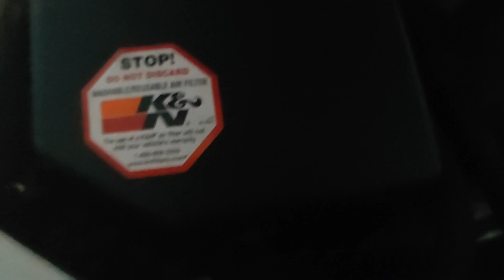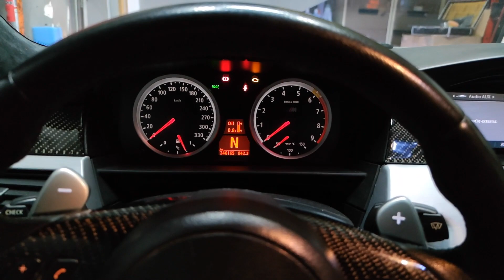Restauración focos bmw M5 e60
En este video vereis el cambio que se puede lograr con poco dinero, con un simple kit de restauración, pasamos de tener unos focos quemados por el sol a tener unas opticas casi perfectas.